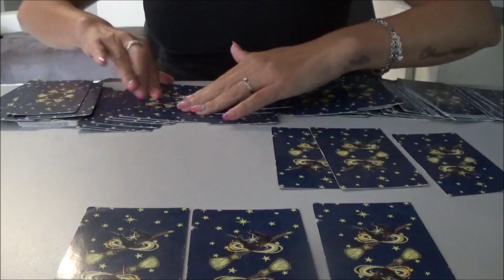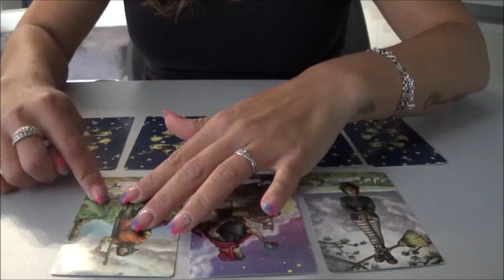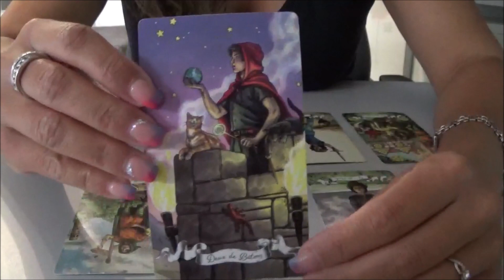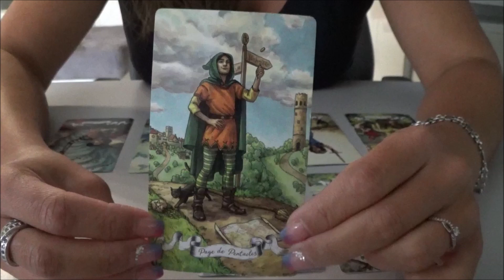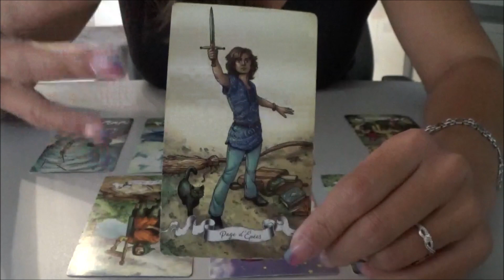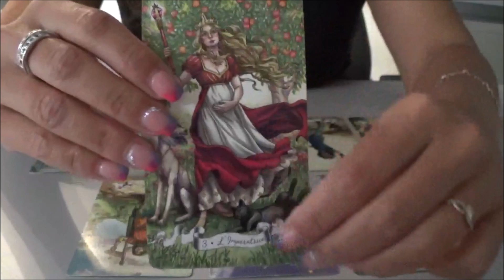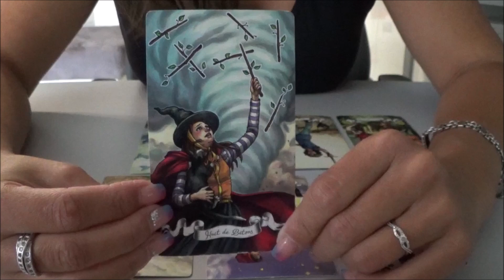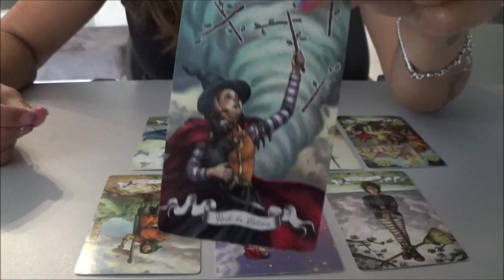Lion 🎃 Octobre 2021 - "Une nouvelle vision de votre vie"